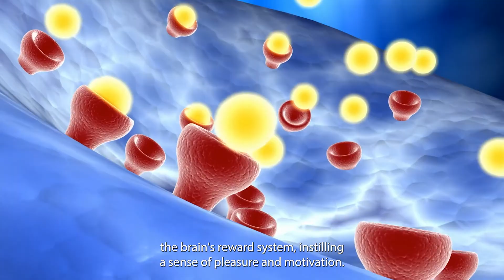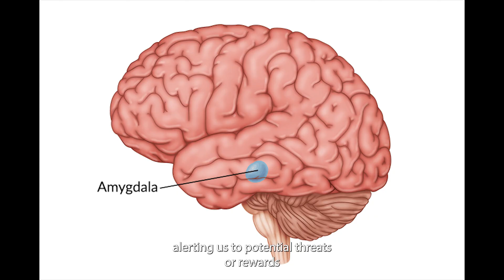How Your Brain Makes You Happy: Unveiling the Neuroscience of Happiness!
Embark on a transformative journey as I delve into how to be happy in life and the neuroscience behind true happiness and explore the keys to living a fulfilled life. Join me on this captivating exploration of the intricate workings of the brain and uncover the neurochemical symphony that shapes our happiness. Discover the power of dopamine and serotonin, the roles of brain regions like the prefrontal cortex and amygdala, and how they influence our emotional experiences. Through the lens of neuroplasticity, learn how intentional practices can sculpt your neural pathways and unlock lasting joy. Gain valuable insights and practical wisdom as we unravel the secrets of happiness and empower you to live a life filled with purpose and contentment. Don't miss this eye-opening journey into the neuroscience of happiness-watch now and discover how to be truly happy in life. Happiness, Neuroscience, Neuroplasticity, Brain, Emotional Well-being, Dopamine, Serotonin, Prefrontal Cortex, Amygdala, Personal Growth, Fulfillment, Joy, Purpose, Contentment, Science of Happiness, Positive Psychology